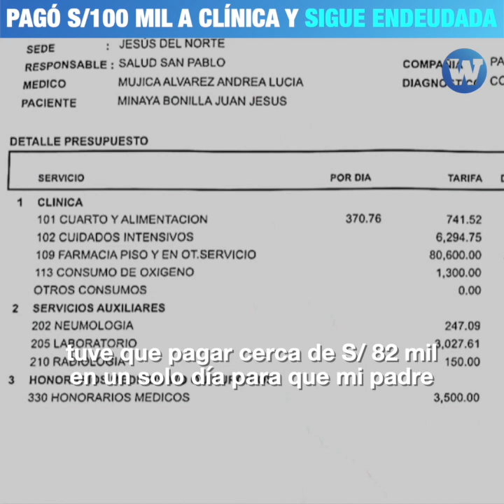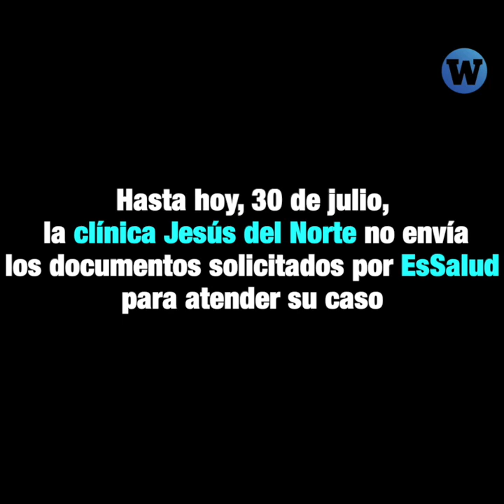Pagó S/ 100 mil a clínica del Grupo San Pablo y sigue endeudada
La ciudadana Jacqueline Minaya pagó más de S/100 mil a la clínica Jesús del Norte (Grupo San Pablo) para que atiendan a su padre, quien falleció por COVID–19, y aún sigue endeudada.